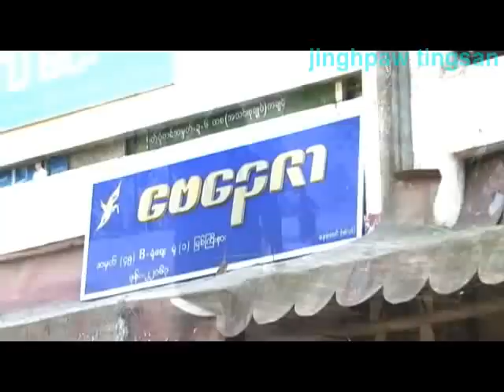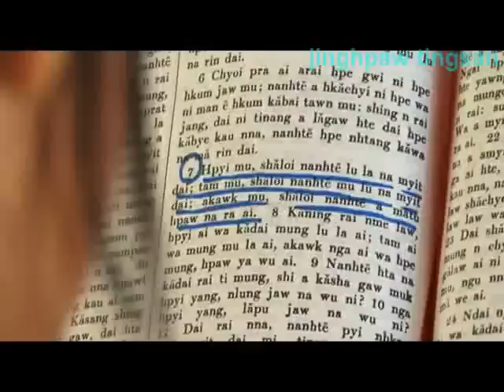ngai hkrai njin